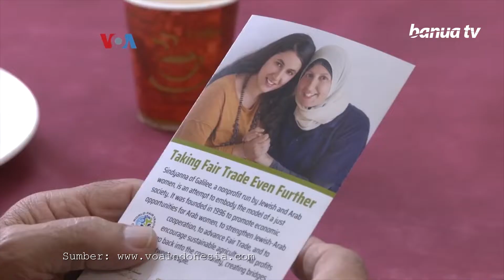Minyak Zaitun Hasil Kolaborasi Perempuan Arab dan Yahudi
Sekelompok perempuan Arab dan Yahudi di Israel berkolaborasi untuk memproduksi dan memasarkan minyak zaitun dengan skema perdagangan yang adil.

Dalam kolaborasi ini, semua keuntungan dimanfaatkan untuk mendukung pendidikan dan peluang ekonomi bagi kaum perempuan Arab.

Penulis  : Helmi Johannes